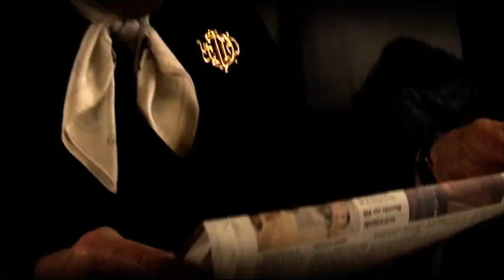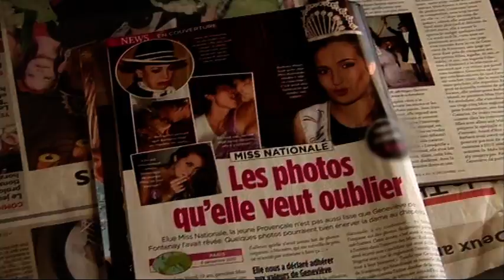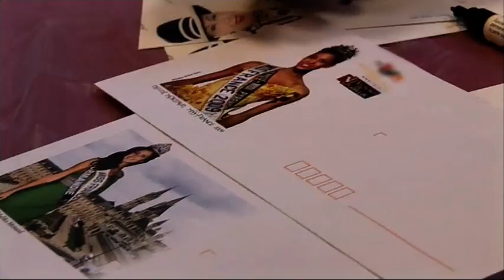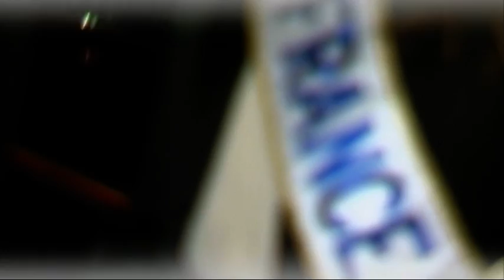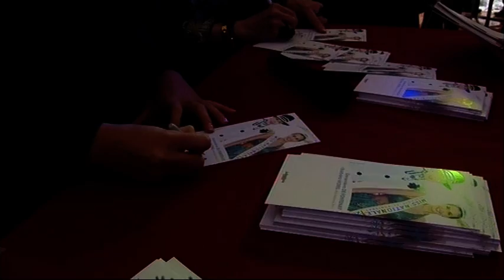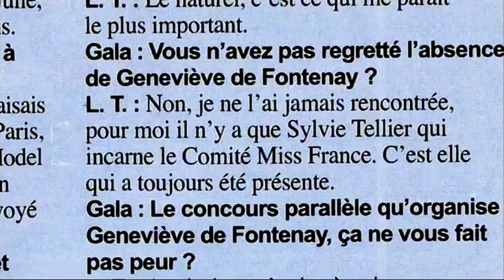Deux miss pour un pays, une première nationale !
Entre les deux miss la concurrence fait rage. Quelle est celle qui marquera l'année 2011 ? Laquelle remportera le coeur des français et évincera l'autre ?

Réalisation : Pauline Giraudy
Chaîne : M6
Émission : Accès Privé